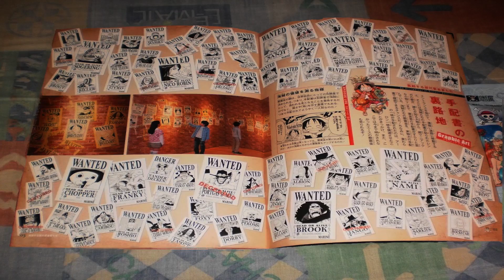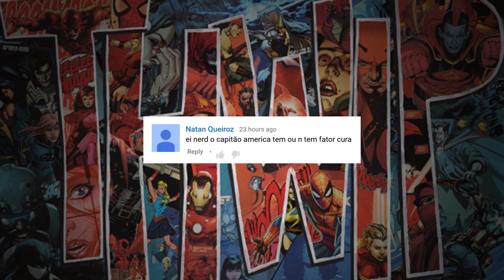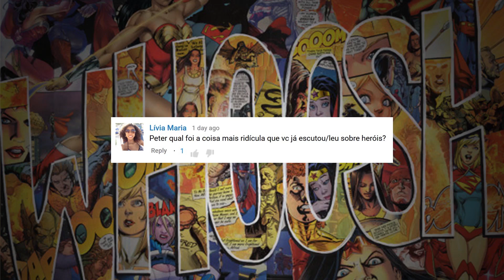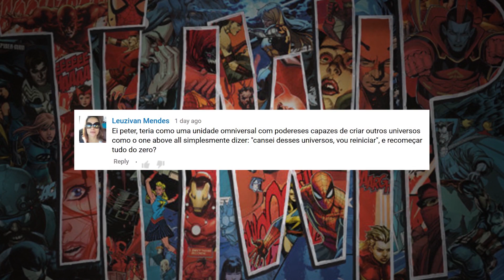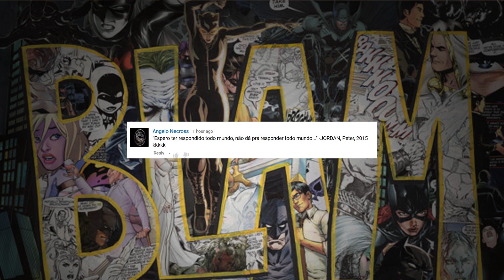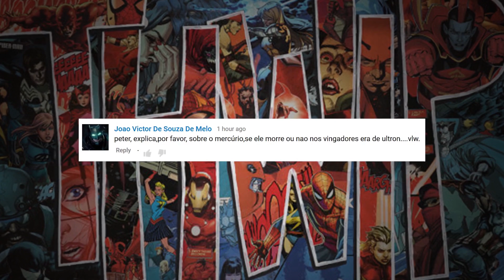MITOS DOS ANIMES | VLOG #7 | Ei Nerd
Vocês sabia que muita coisa que vocês escuta por ai é mentira? Principalmente em discussões de quem é mais forte. Não quer mais passar vergonha? Confere o video ai!

Roteiro: Renan Ralts
Edição: KML